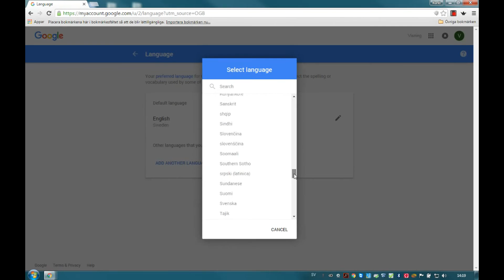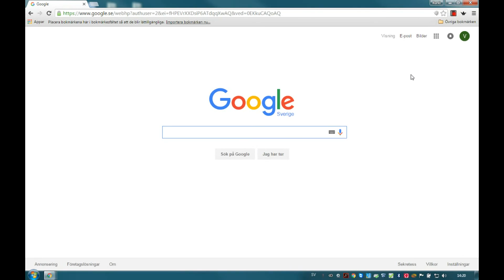Google, ändra språk på ditt konto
Kristen Dean på Runö folkhögskola visar tips om Google
Detta är en serie av filmer gjorda av Runö Folkhögskola Stockholm